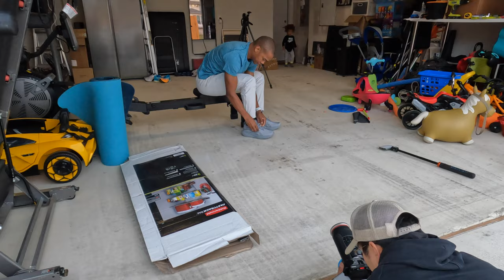The Torch, Ep 2 [BEHIND THE SCENES] - PJ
BTS filming with @ckimcreatives for the second installment of "The Torch" with one of Austin's most prolific run leaders, Runner's World coach, Lululemon Ambassador, and our great friend - the Run Boss himself - Mr. PJ Thompson